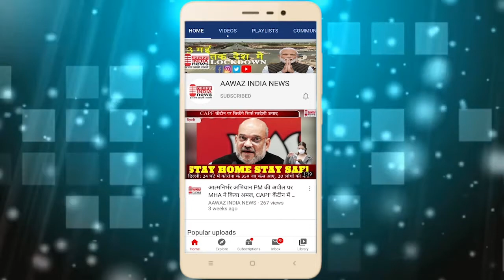पाली जैतारण क्षेत्र के ग्राम चावंडिया कल्ला में श्मशान भूमि में साफ सफाई हेतु एवं पक्का निर्माण के ल